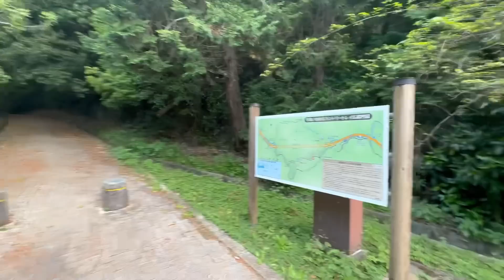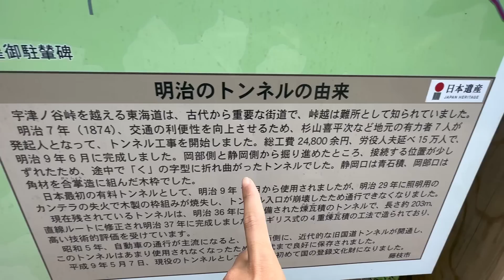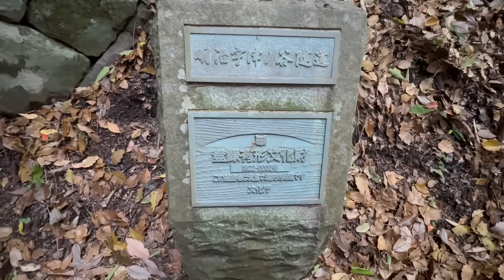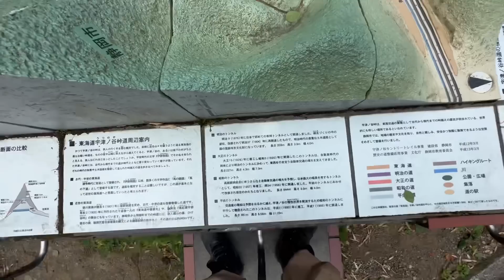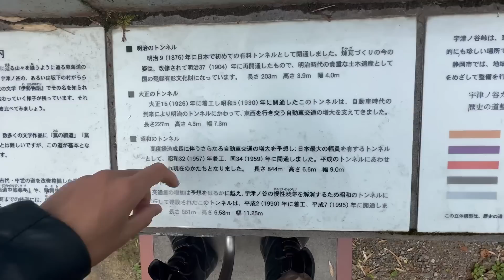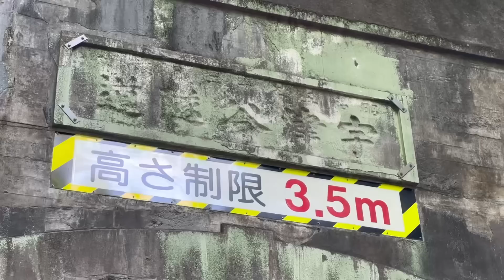好きな時代のトンネルをお楽しみ下さい【隧道】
※かなり危険で生命に危機が及ぶ可能性があります。私の動画を参考にそのような場所へ行くことは控えて下さい。
万が一損害が発生した場合でも責任を負いかねます。ご理解とご協力をよろしくお願い致します。